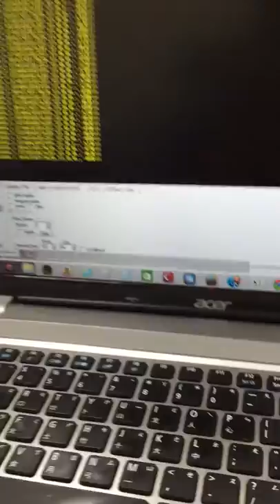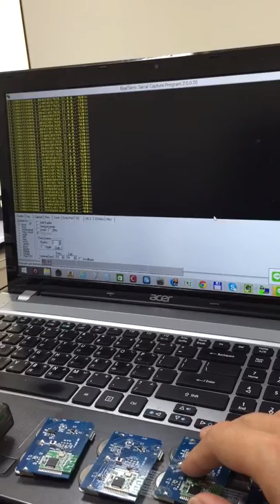RTLS( REAL TIME LOCATION SYSTEM) lots of BLE device transmitter to BLE reader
【Application:】
Location system: Asset, Passenger, Patient, Trailer
Access control: Garage, Enterprises, Bank, Vehicle, Factory, Hospital, Superstore, School, Warehouse
Logistic management, Cargo tracking, Airport baggage management
Local Area Real Time Location Systems (RTLS)
Asset Management, Internet of Things (IOT) application

宇程資通股份有限公司